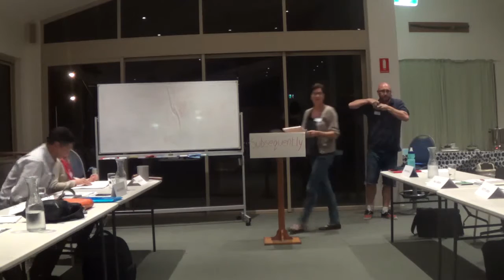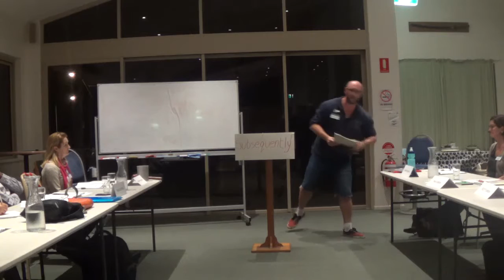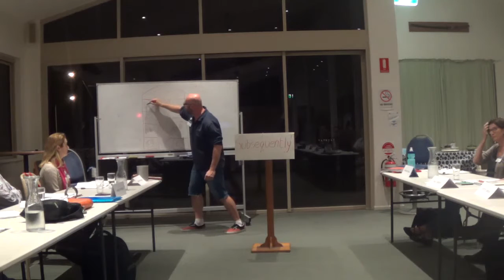Triple Crown Award - Simon Cornwill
ACB Special Occasion Speeches
Receiving an award